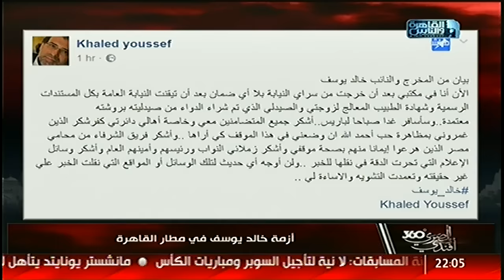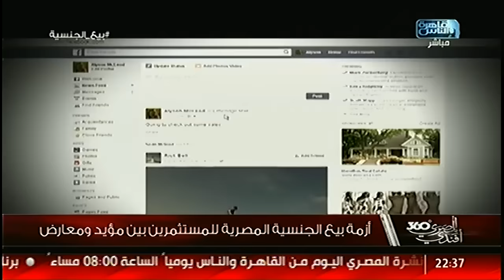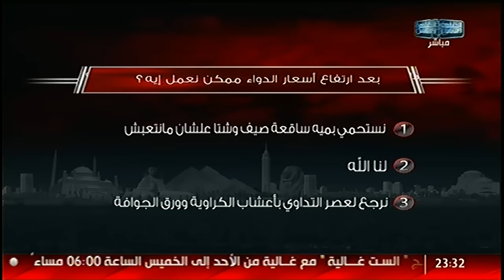المصرى أفندى 360 | العمل العام بين الضغوط والتربص .. بيع الجنسية المصرية ..شريك حياتك المفترى